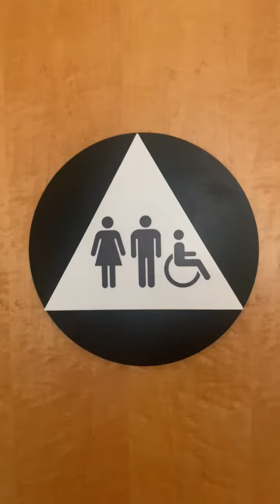Starbucks Unisex Restrooms Reshoot 4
Starbucks in Foster City CA off of HWY 92. These restrooms are nice.

SH Wellworth PL: A+
CH Wellworth PL: A+

Rating Scale

A+ EPIC
A Amazing
A- Nice
B+ Great
B Good
B- Okay
C+ Boring
C Not Good
C- Bad
D+ Junk
D Garbage
D- Trash
E+ Terrible
E Horrible
E- Awful